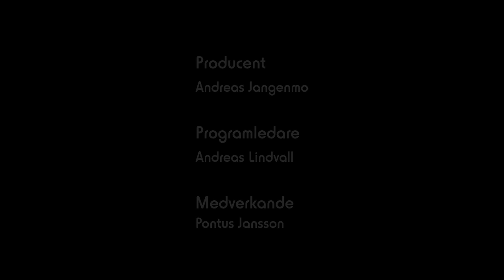Fotbollskåne: Intervju med Pontus Jansson